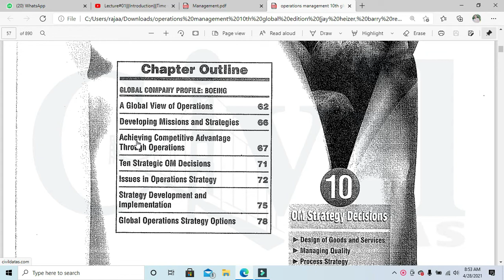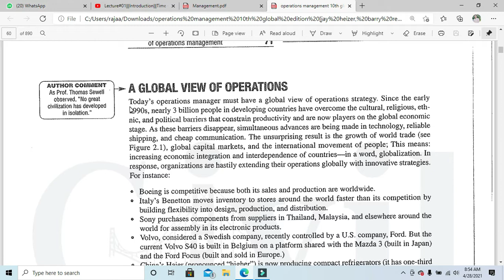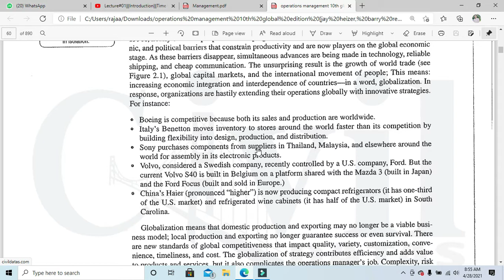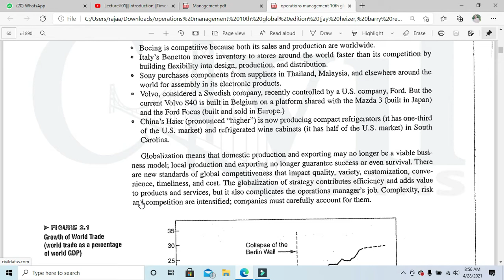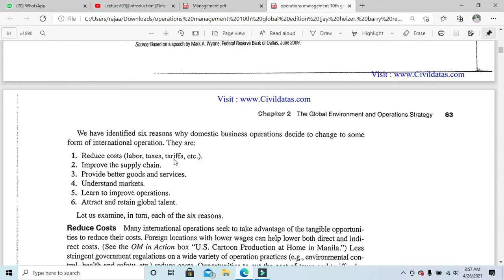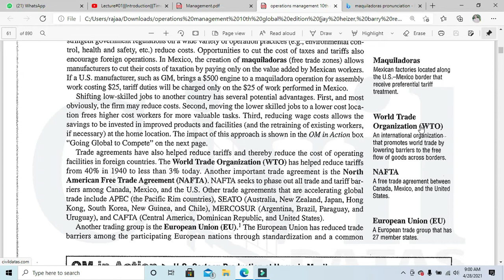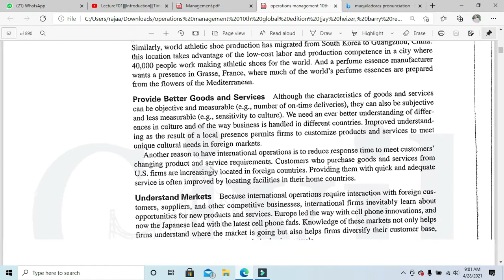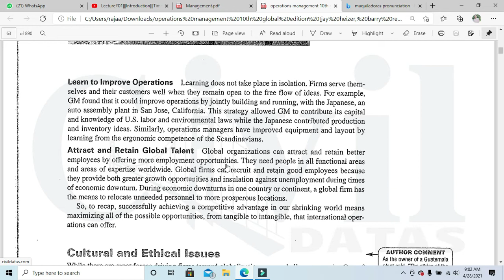Lecture#04 Global view of Operations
Chapter#02
Global Environment & Operation strategy
Operation & Production Management